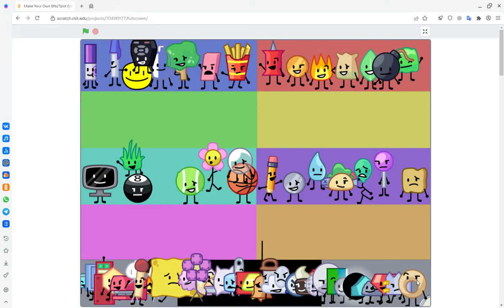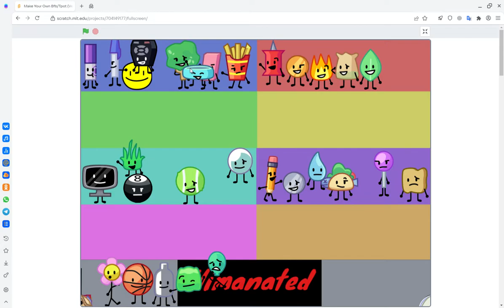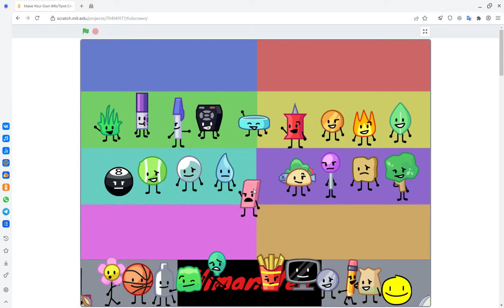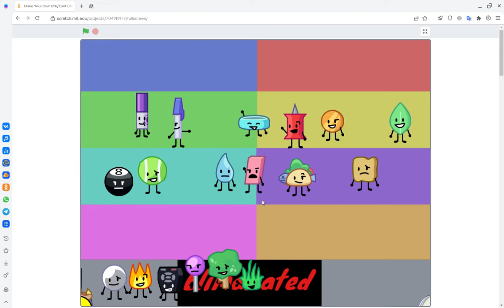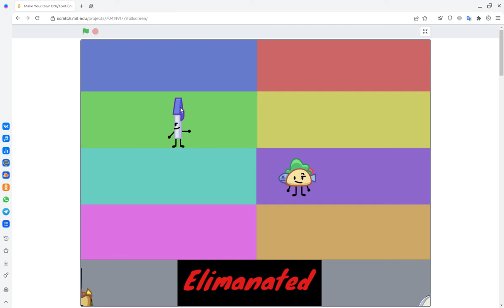Bfb but if not split